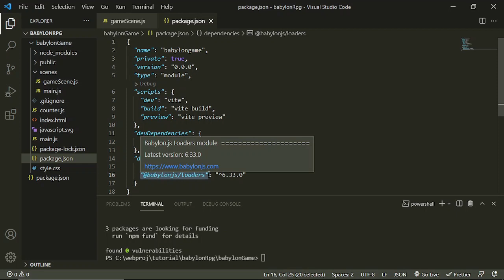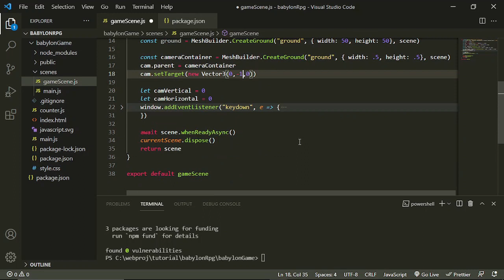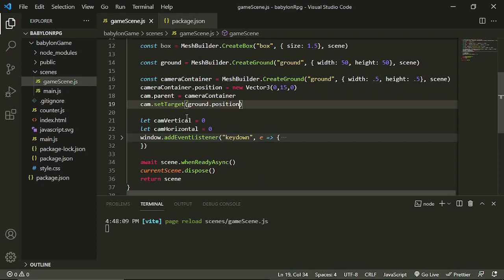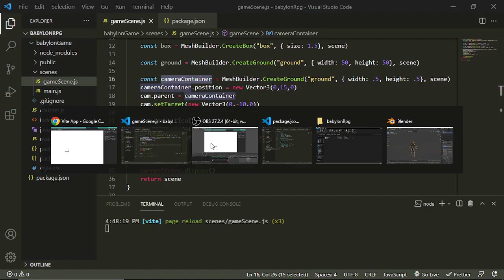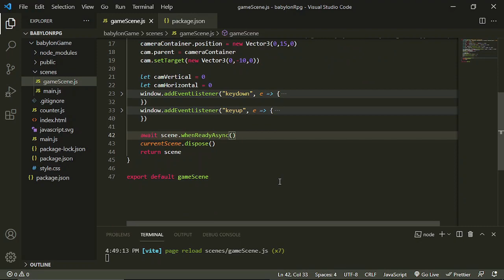Setting Up Your Camera In Babylon JS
This is part 3 of the Babylon JS series, where we are going to set our camera for our babylon Js scene.